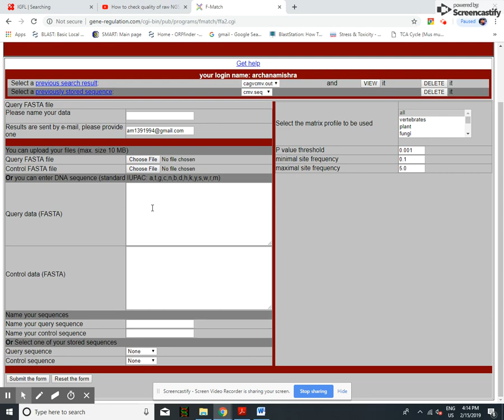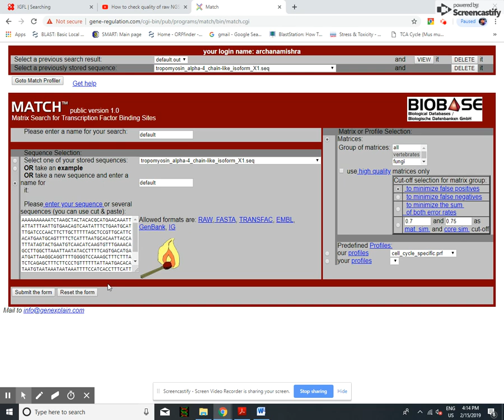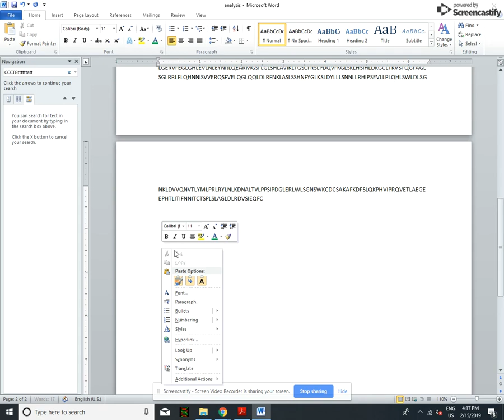Prediction of transcription factor binding sites (TFBS) in DNA sequences using Match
Match is a weight matrix-based program for predicting transcription factor binding sites (TFBS) in DNA sequences. It uses a library of positional weight matrices from TRANSFAC® Public 6.0.